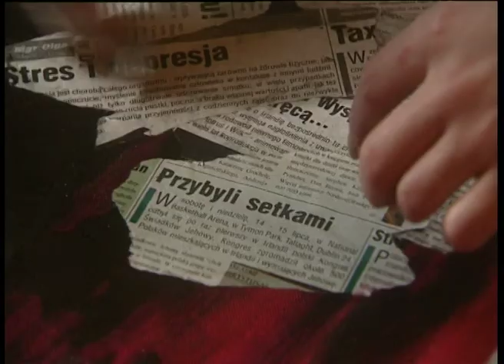Film dokumentalny: "Golden Horn". Scenariusz i reżyseria: Monika Górska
Fragment filmu dokumentalnego, w którym Monika Górska obserwuje jedenastu Polaków, rówieśników Jaśka z "Wesela" Stanisława Wyspiańskiego. Zastanawia się, co hamuje, a co uskrzydla jej bohaterów - młodych ludzi mieszkających w Dublinie. Każdemu z nich pokazano archiwalny fragment realizacji "Wesela" - w reżyserii Lidii Zamkow, Jana Kulczyńskiego i Andrzeja Wajdy. Bohaterowie filmu komentują obejrzane fragmenty, ujawniając tym samym własną siłę i słabość. Dokumentalistka stawia ważne pytanie: czy młodzi Polacy, którzy w pewnym sensie otrzymali "złoty róg", potrafią dopisać do "Wesela" nowe zakończenie?

Monika Górska: „Od telewizyjnej Dwójki dostałam propozycję zrobienia filmu na 100-lecie śmierci Stanisława Wyspiańskiego. Początkowo odmówiłam, bo robienie filmów biograficznych nie bardzo mnie interesuje. Ale okazało się, że redakcja oczekuje bardziej współczesnego obrazu nas, Polaków. Postanowiłam więc scenami z "Wesela" opowiedzieć o moim poczuciu bezsilności wobec tego, co często dzieje się w naszym kraju. I o naszym, polskim potencjale, który nieraz tak perfekcyjnie potrafimy marnować. Ale i o nadziei, że w końcu to się zmieni w szukanie twórczego porozumienia." Fragment wywiadu dla „Gazety Wyborczej".

Produkcja: TVP2